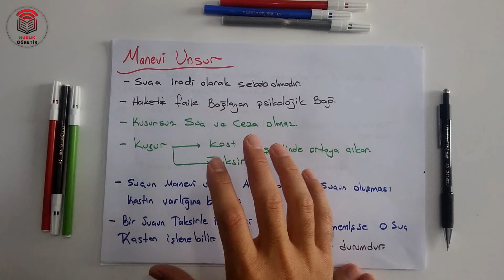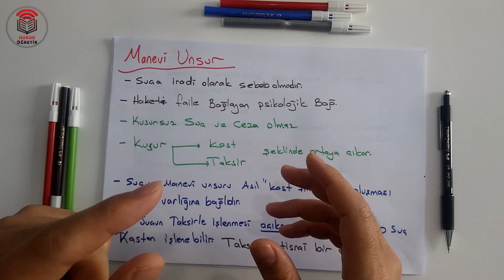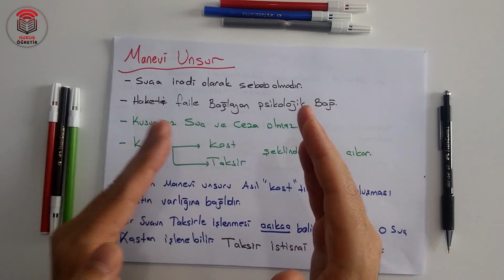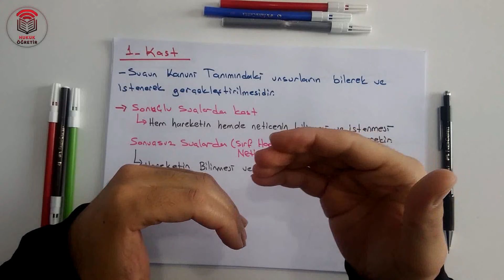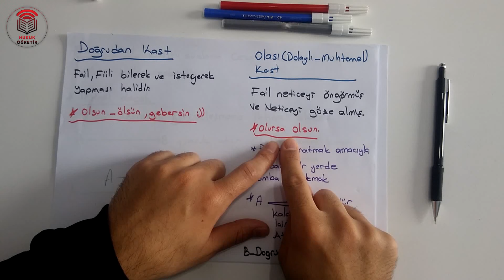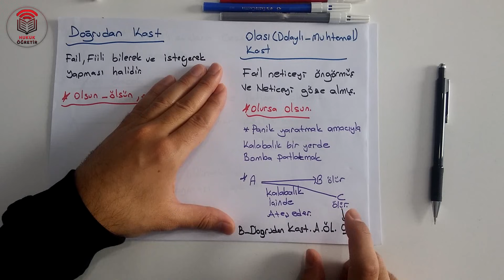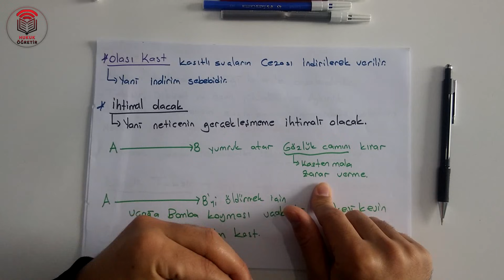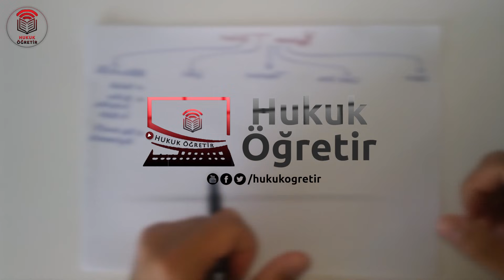10) Ceza Hukuku Genel Hükümleri - Suçun Manevi Unsuru - 1. Kast - Murat AKSEL